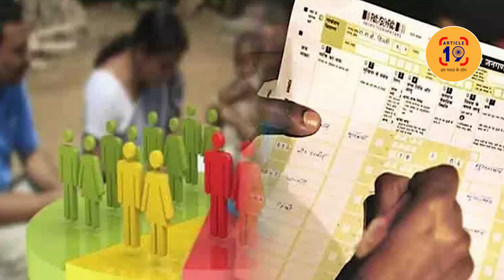सोनिया की चिठ्ठी से दबाव में आए बीजेपी और संघ !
चुनाव नज़दीक आते ही बदल गई भाषा। आरक्षण पर तरह-तरह के सवाल उठाने वाला संघ कह रहा है कि जैसा है वैसा चलने दो। बीजेपी समझ चुकी है उसके पक्ष में नहीं है माहौल।

फेसबुक @article19india,
ट्विटर @Article19_India